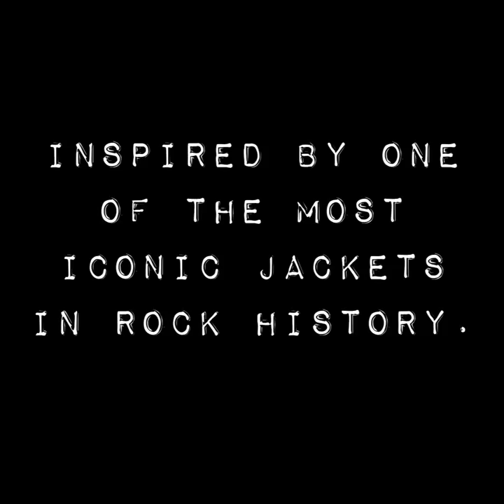John Lennon army jacket live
This exclusive completely handmade collection combines various rare and iconic vintage patches and accessories with 100% original vietnam (battle worn)  jackets.

Each piece is curated and customized by artist Johnny Smoke, to create a unique one of a kind wearable piece of art and history.

Johnny is not only a fan, he's a John Lennon Songwriting Award winner.
Inspired by one of the most iconic jackets in rock music history, his new piece "Imagine" embodies the spirit of John Lennon’s mission of Peace during the late 60's.